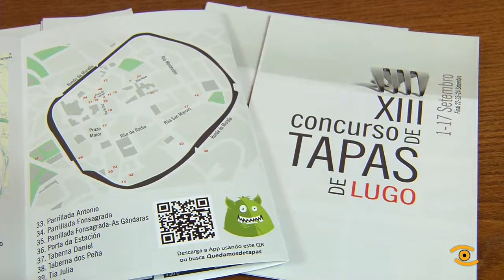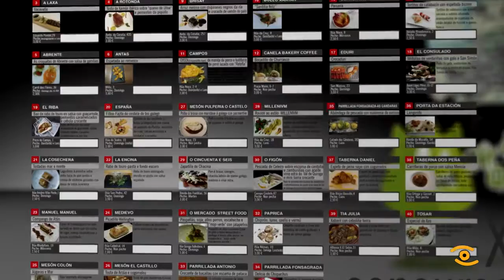A TIC apoia o Concurso de Tapas de Lugo 2017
E para tapear, Lugo e como cada ano a cidade homenaxea estes pequenos petiscos coa XIII Edición do Concurso de Tapas que terá lugar do 1 ao 17 de setembro. Un evento que pretende dar a coñecer o turismo gastronómico da cidade. 40 locais hostaleiros de diferentes zonas de Lugo participaran neste certame coas súas mellores creacións, un concurso no que decidir o gañador está nas súas mans. Con este vídeo promocional no que se recolle un resumo do programa desta edición, a Fundación Tic súmase á Asociación de Hostaleiros de Lugo. Unha deliciosa oportunidade para desfrutar de apostas gastronómicas en miniatura.